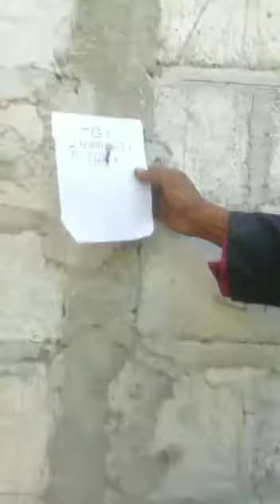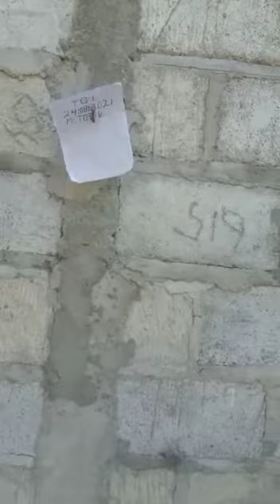September 6, 2021